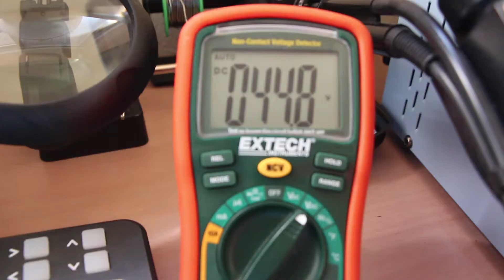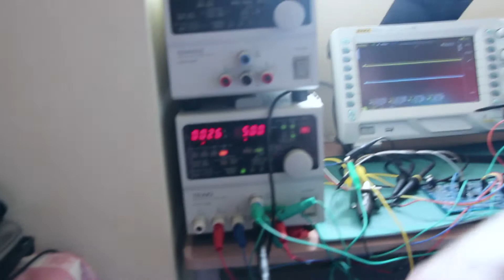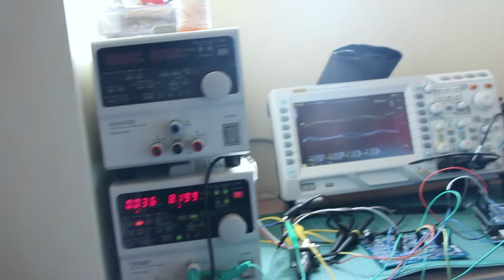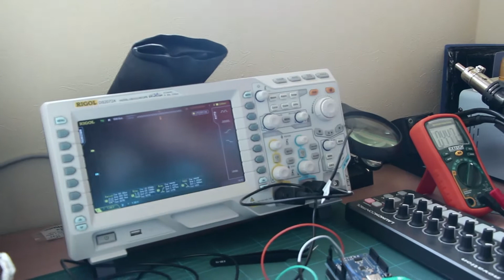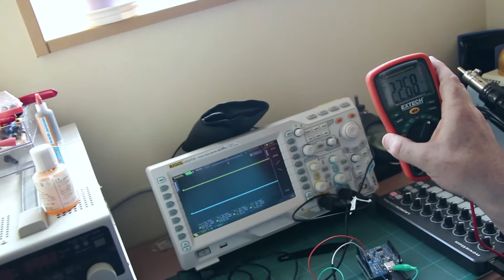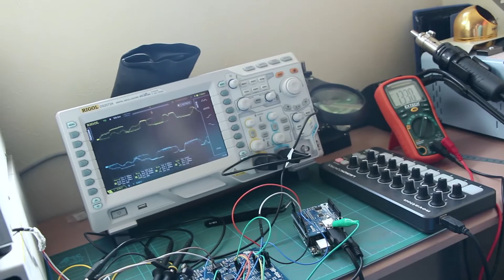4 channel preamp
4 channel arduino midi controlled preamp